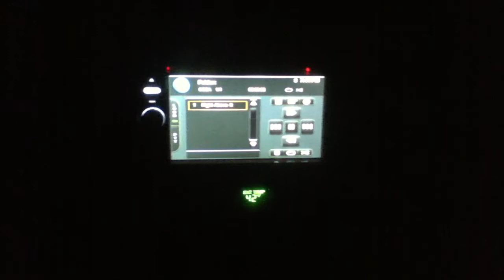Music Interface lights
New orange lights with music interface, sorry for bad sound quality

song: Right Above It by Lil' Wayne